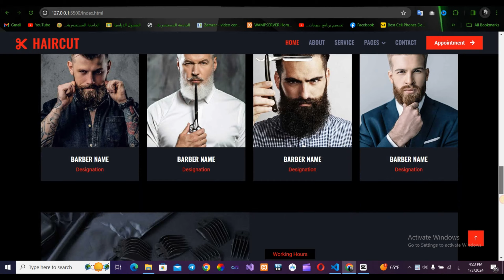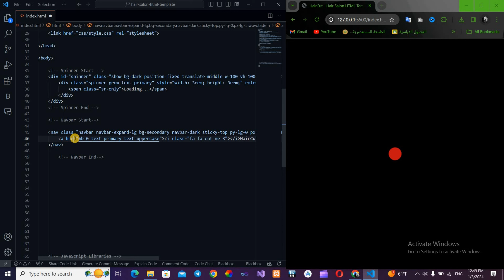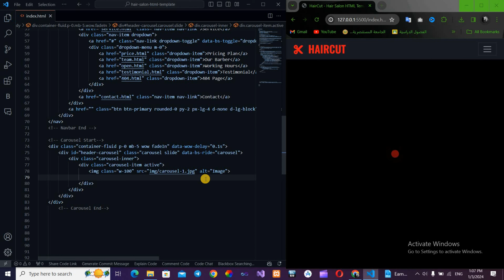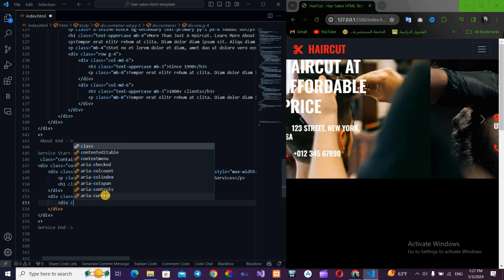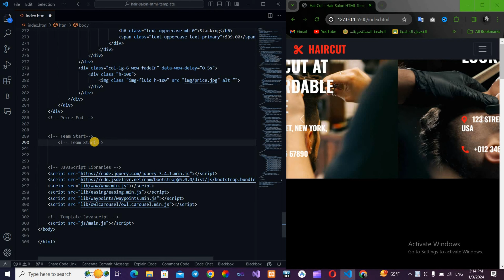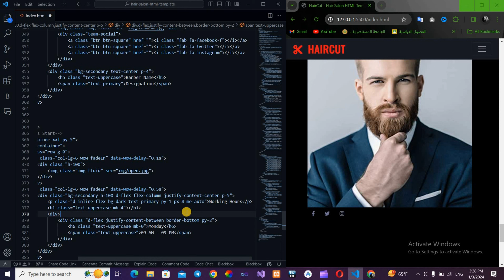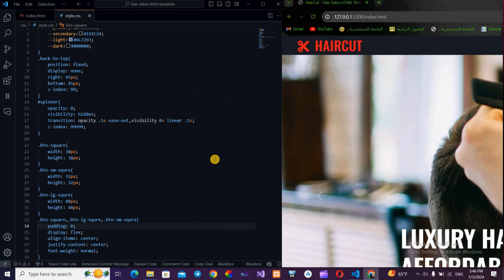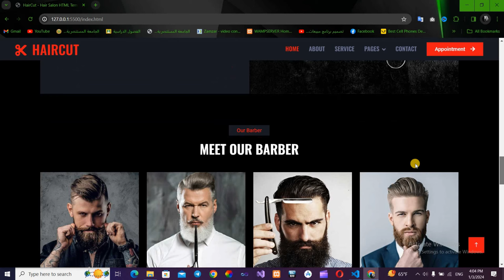responsive website design using HTML CSS and JavaScript | barber shop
responsive website  using html css and javascript  | responsive web design haircut
Learn how to create a responsive website using HTML, CSS, and JavaScript

In this video, we will learn how to create a responsive website using HTML, CSS, and JavaScript. We'll be creating a simple barbershop website, but you can apply these techniques to any type of website.

We will cover the following topics in this video:

Introduction to responsive design
Create the basic structure of the site
Using CSS to design the website
Use JavaScript to add additional features
At the end of this video, you will be able to create a responsive website from scratch.

Video features:

Clear and easy to follow explanation
Use practical examples
Providing the source code for the site
If you're interested in learning how to create responsive websites, this video is the place for you.

barber shop
example for computer scince
Solutions
Projects
Examples
Homeworks
html
css
animation

  how to make a website using html and css website design tutorial for beginners responsive website using html and css